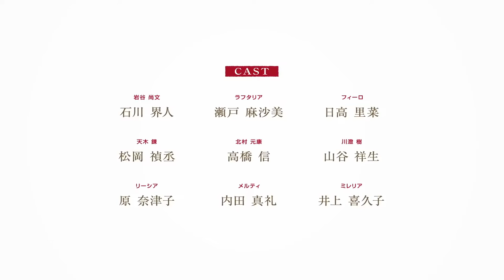The Rising of the Shield Hero (Season2) - Official Trailer | 2nd PV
TVアニメ『盾の勇者の成り上がり Season2』 2nd PV｜2022 April ON AIR

立ち止まるな──
災厄は、想像を超える

TVアニメ『盾の勇者の成り上がり』Season2
2021年 放送決定

【キャスト】
岩谷 尚文：石川 界人
ラフタリア：瀬戸 麻沙美
フィーロ：日高 里菜
天木 錬：松岡 禎丞
北村 元康：高橋 信
川澄 樹：山谷 祥生
リーシア：原 奈津子
メルティ：内田 真礼
ミレリア：井上 喜久子

【スタッフ】
原作：アネコユサギ (MFブックス『盾の勇者の成り上がり』／KADOKAWA刊)
原作イラスト：弥南 せいら
監督：神保 昌登
シリーズ構成：小柳 啓伍
キャラクターデザイン：諏訪 真弘
総作画監督：諏訪 真弘／世良 コータ
デザインリーダー：高倉 武史
プロップデザイン：ヒラタリョウ／みき尾
衣装デザイン：藤木 かほる
美術監督：佐藤 勝(Y.A.P.(有)石垣プロダクション)
美術デザイン：小倉 奈緒美
３DCGディレクター：郷 博（GOES）
３DCG： ENGI&GOES
２Dアーティスト：hydekick
モーショングラフックス：上村 秀勝
色彩設定：松山 愛子
撮影監督：梶原 幸代(T2スタジオ)
編集：須藤 瞳
音響制作：グロービジョン
音響監督：郷 文裕貴(グルーヴ)
音楽プロデューサー：植村 俊一／飯島 弘光(IRMA LA DOUCE)
アニメーション制作：キネマシトラス／DRMOVIE
製作：盾の勇者の製作委員会S2

【PV制作スタッフ】
コンテ・演出：神保 昌登
作画監督：諏訪 真弘
原画：久野 未来、林 祥隆、DRMOVIE
設定制作：渡邊 成美
制作進行：岡田 健太郎
オフライン編集：村上 駿介